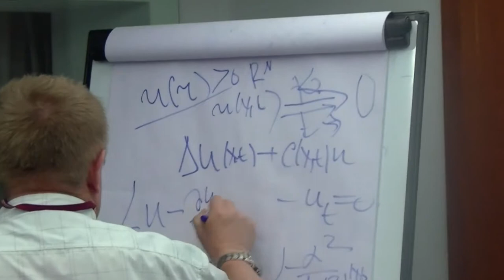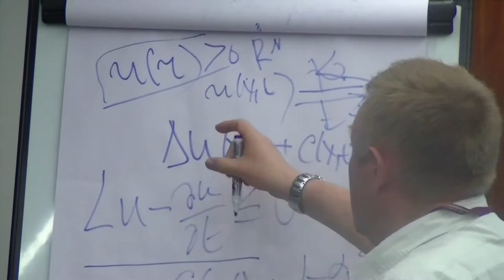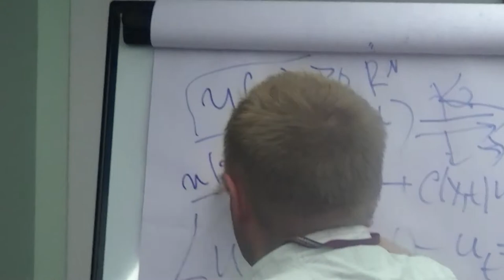91 Василий Денисов. 2/2 вопросы. Скорость стабилизации решений.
Денисов В.Н. О скорости стабилизации решения задачи Коши для недивергентных параболических уравнений с растущим младшим коэффициентом (Ru) Вопросы. 2018 г. Суздаль